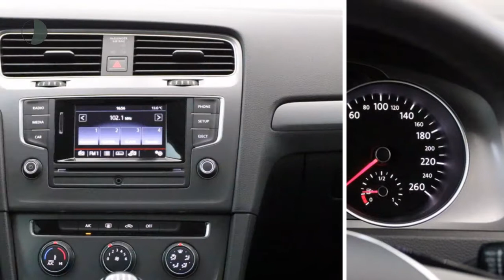Volkswagen Golf 1.0 TSI 115pk 5drs Edition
Gem. verbruik: 4,0 l/100km
Verbruik stad: 5,0 l/100km
Verbruik snelweg: 3,0 l/100km
Emissie: 99,0 g/km
Energielabel: A

Merk: Volkswagen
Model: Golf
Type: 1.0 TSI 115pk 5drs Edition
Bouwjaar: 2016
Vermogen: 116 kW
Cilinderinhoud: 999 cc
Aantal cilinders: 3
Brandstof: benzine
Uitstootklasse: euro 6
Transmissie: handgeschakeld
Gewicht (leeg): 1.132 kg
Max trekgewicht: 1.000 kg
Carrosserievorm: hatchback (5 drs)
Kleur: grijs

Accessoires:
* 12,7 cm TFT scherm met Touchscreen functie
* 15'' lichtmetalen velgen Lyon, 6,5J x 15
* Achterbank ongedeeld, rugleuning in ongelijke delen neerklapbaar
* Achterklep met geïntegreerde dakspoiler
* Bagageruimte afdekking
* Bagageruimteverlichting
* Bandendrukcontrolesysteem
* Binnenverlichting met vertragingsmechanisme
* Bluetooth hands-free system
* Boordcomputer
* Carrosserie verzinkt
* Claxon
* Climatic airconditioning
* Crash-actieve hoofdsteunen voor bestuurder en bijrijder (anti-whiplash)
* Dakspoiler achter in carrosseriekleur
* Decorinleg 'Dark Silver mat'
* Elektronische parkeerrem, inclusief Auto Hold
* Elektronische wegrijblokkering
* Elektronisch sperdifferentieel (XDS)
* Elektronisch Stabilisatie Programma (ESP) inclusief ABS met remassistent, ASR, EDS, MSR en koppelstabilisering
* Full-size-airbags voor bestuurder en voorpassagier, voorpassagier uitschakelbaar
* Getinte zijruiten achter en achterruit, 65 % lichtabsorberend
* Halogeen koplampen met geïntegreerde knipperlichten en dagrijverlichting
* Hoofdairbags voor en achter en zij-airbags voor
* Kindersloten op de achterportieren
* Knie-airbag voor bestuurder
* Lederen versnellingspookknop
* Metallic/pareleffect lak
* Middenarmsteun voor met opbergvak voor, twee uitstroomopeningen en twee bekerhouders achter
* Middenconsole met opbergvak en asbak
* Mistlampen met chromen randen en bochtenverlichting
* Ruitenwisser met intervalschakeling voor en achter
* Service-interval indicatie
* Sportonderstel, 15 mm verlaagd onderstel
* Stoffen bekleding 'Pepper'
* Stuurbekrachtiging elektromechanisch en snelheidsafhankelijk
* Stuurwiel (driespaaks) met leder bekleed
* Tashaken in kofferruimte
* Twee bekerhouders vóór en achter
* Twee leeslampjes voor
* Tyre Fit bandenreparatieset
* USB-aansluiting
* Variabele laadbodem
* Verlicht, afsluitbaar en gekoeld dashboardkastje
* Verwarmbare achterruit
* Vier bevestigingsogen in bagageruimte
* Volkswagen radiosysteem 'Composition Colour'

Aanbieder: